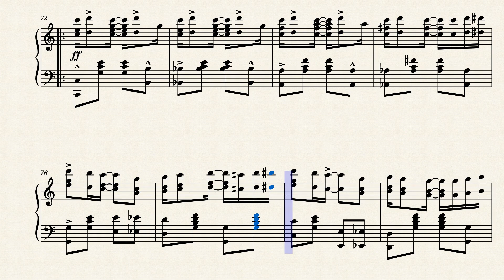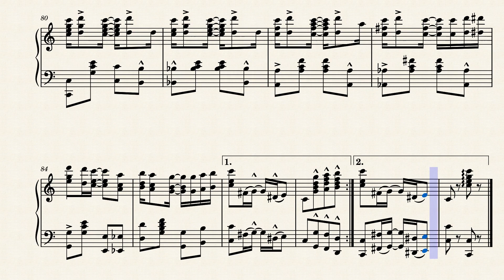A Bag of Rags by W.R. McKanlass (1912)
William "Mac" MacKanlass was an African-American career musician from the northern state of Michigan.  This is his best-known piece, an excellent rag that was recommended accompaniment to the "Keystone Kops" films. Published by Joseph M. Daly in Boston in 1912.

This is a reproduction of the original score from 1912.